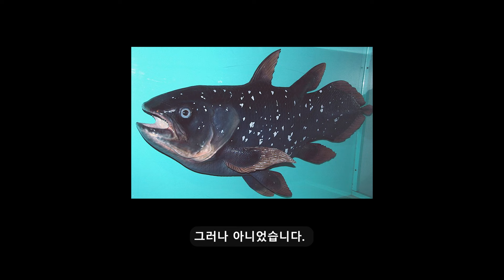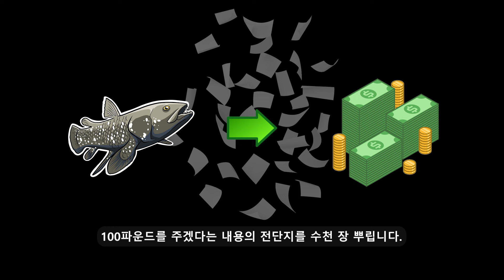멸종된 줄만 알았던 물고기, 실러캔스 이야기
실러캔스는 멸종되지 않았습니다.
멸종된 줄로만 알았던 이 물고기, 어떻게 발견되었을까요?

 참고 자료

- 실러캔스 사진은 여기서 가져왔습니다.